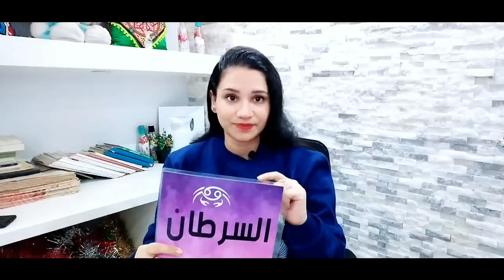برج السرطان ونصائح خطيرة في شهر ديسمبر 2022 لا تفوتكم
وللأشتراك في ميزة الانتساب إلى هذه القناة للاستفادة من المزايا:
كيف تعرف برجك ؟ ...
برج الحمل
( 21 مارس شهر 3 – 20 أبريل شهر 4 )
برج الثور
( 21 أبريل شهر 4 – 21 مايو شهر 5 )
برج الجوزاء
( 22 مايو شهر 5 – 21 يونيو شهر 6 )
برج السرطان
( 22 يونيو شهر 6 – 22 يوليو شهر 7 )
برج الأسد
( 23 يوليو شهر 7 – 22 أغسطس شهر 8 )
برج العذراء
( 23 أغسطس شهر 8 – 22 سبتمبر شهر 9 )
برج الميزان
( 23 سبتمبر شهر 9 – 22 اكتوبر شهر 10 )
برج العقرب
( 23 أكتوبر شهر 10 – 21 نوفمبر شهر 11 )
برج القوس
( 22 نوفمبر شهر 11 – 21 ديسمبر شهر 12 )
برج الجدي
( 22 ديسمبر شهر 12 – 20 يناير شهر 1 )
برج الدلو
( 21 يناير شهر 1 – 19 فبراير شهر 2 )
برج الحوت